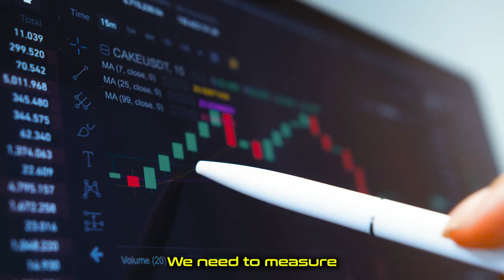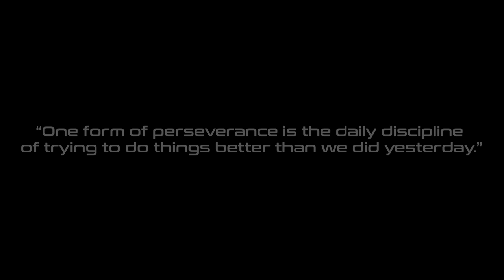Unlock Your True Potential with Grit - Motivational Video